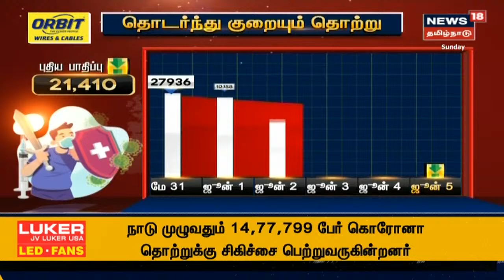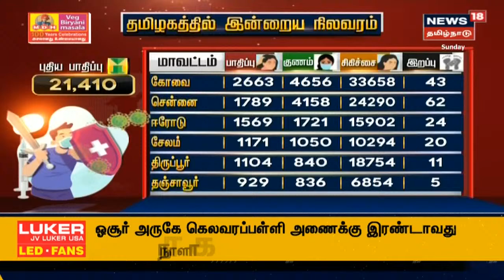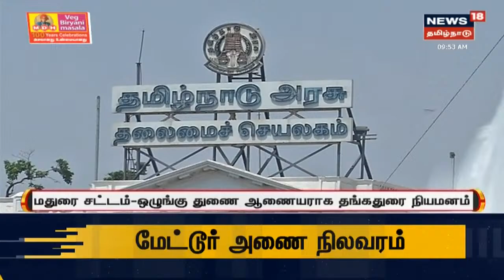க்ரைம் டைம் : கொரோனா அச்சம் காரணமாக பூச்சி மருந்து விஷத்தை குடித்த தம்பதி | Crime Time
க்ரைம் டைம் : தற்கொலையில் முடிந்த கொரோனா அச்சம் | கொரோனா அச்சம் காரணமாக பூச்சி மருந்து விஷத்தை குடித்த தம்பதி | கொரோனா அச்சத்தில் தவறான முடிவு | இது குறித்த கூடுதல் தகவல்களுடன் உங்கள் நியூஸ்18 தமிழ்நாடு | Crime Time